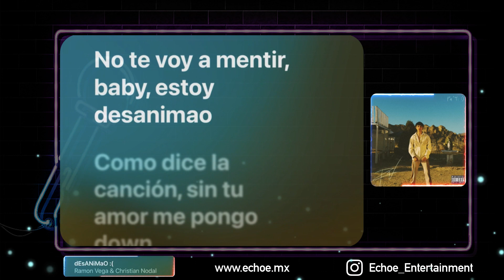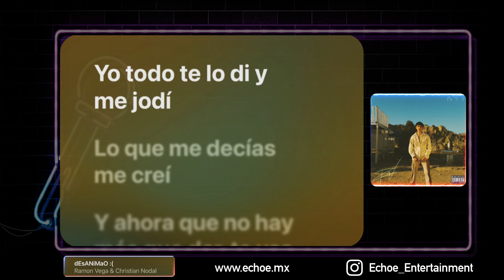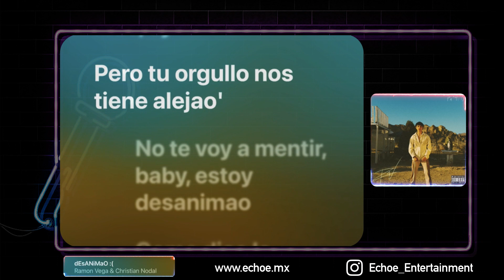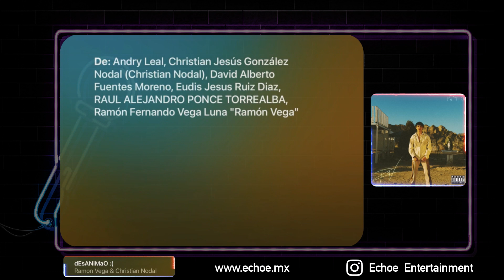Ramon Vega & Christian Nodal - dEsANiMaO :( (Versión Karaoke)